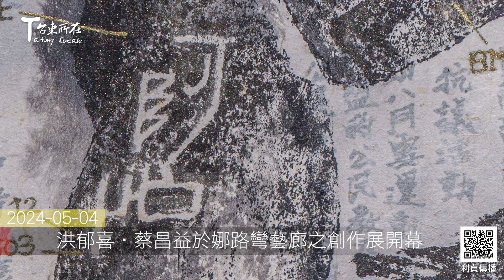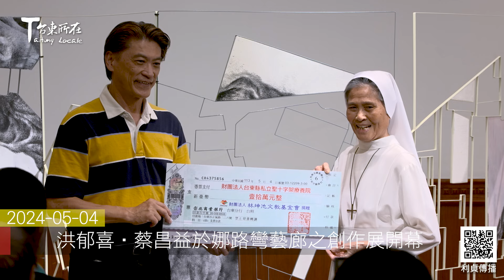2024 05 04 洪郁喜‧蔡昌益於娜路彎藝廊之創作展開幕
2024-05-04 洪郁喜‧蔡昌益於娜路彎藝廊之創作展開幕

曾經舉辦過5場個展
並參加過多次國內外作品聯展的
藝術創作者洪郁喜
和熱愛攝影創作的先生蔡昌益牙醫師
5月4日起到5月31日止
在臺東娜路彎藝廊首次推出作品聯展

張月昭 老師
洪郁喜 展出藝術家
蔡昌益 展出藝術家

洪郁喜‧蔡昌益於娜路彎藝廊之
「那一天，當山來借過」創作展
於5月4日下午兩點開幕

林炎煌 娜路彎集團總裁
慧立 佛光山金剛寺監寺法師
陳銘風 臺東市市長
鄭憲宗 國立臺東大學校長
劉祖寧 知本老爺酒店總經理
洪堯山 財團法人台東縣私立台東仁愛之家董事長
劉松癸 社團法人臺東縣生命線協會理事長

展出藝術家洪郁喜捐贈複合媒材作品
「帝城花樣_艋舺」交由娜路彎藝廊作為典藏
由藝術總監邱魏叔雲女士頒發典藏證書

財團法人林坤池文教基金會
也藉此盛會捐款支持
財團法人台東縣私立聖十字架療養院
財團法人天主教會花蓮教區附設救星教養院
社團法人臺東縣生命線協會
財團法人台東縣私立台東仁愛之家

另外 林坤池文教基金會
也捐款40萬元給國立臺東大學
其中20萬元嚮應鄭憲宗校長發起的
「一臂之力」助學金計畫
20萬元作為學校工作項目之使用